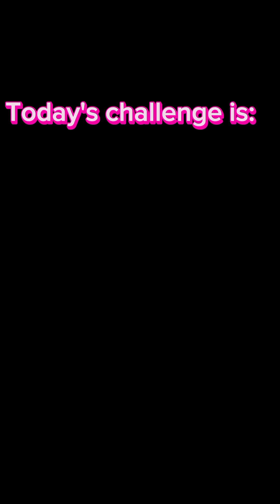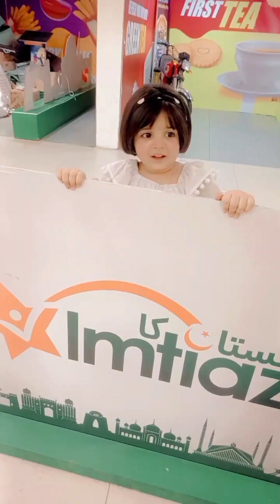saying yes to Atifa in Mall😍||Atifa Cookie